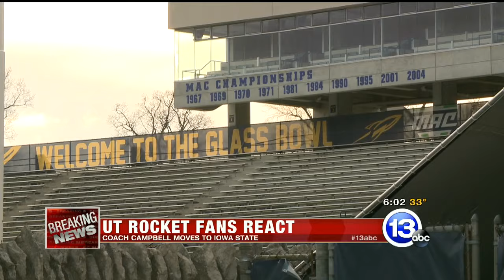112915 UT students react to Coach Campbell leaving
Successful UT head football coach Matt Campell is leaving the Rockets after four seasons. He has accepted a six-year deal with Iowa State.